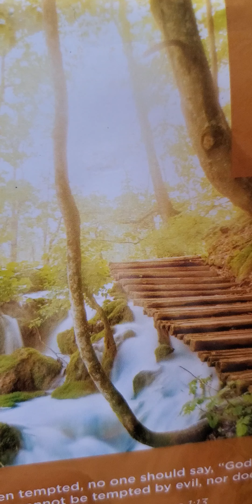salvation is for all who believe romans 10:11-21